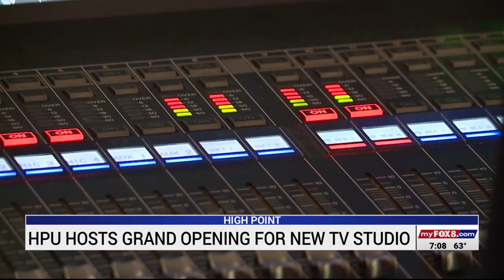HPU Unveils New TV studio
High Point University held a grand opening on March 28, 2024, for its new TV studio inside the Nido R. Qubein School of Communication. The studio includes a 24-foot high-resolution video wall, new furniture and a state-of-the-art broadcast system.